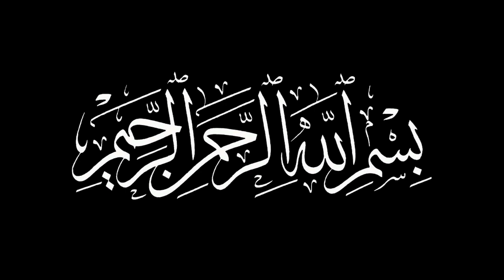Qabar Ki Pehli Raat Mein Murde Ke Sath Kya Hota Hai | Grave | Farman Imam Jafar Sadiq | Merchant Tv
Farman Imam Jafar Sadiq as Mout Ke Baad Qabar Ki Pehli Raat Qabar Mein Kya Hota Hai